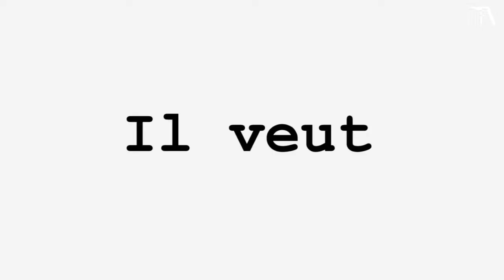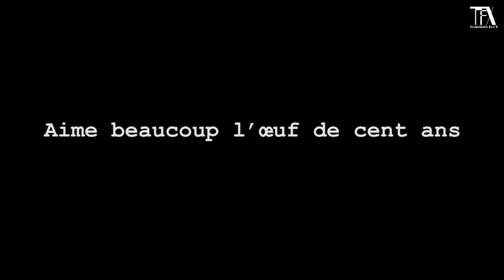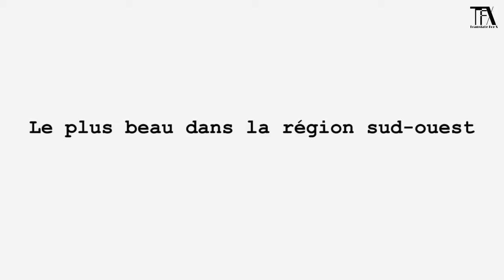Le vidéo de présentation sur les stagiaires de TF Family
TF Family va arriver. Ne clignez pas et cliquez sur le vidéo !